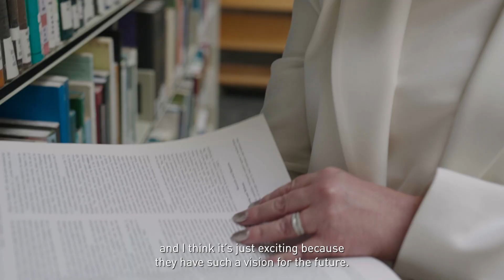A CHAT WITH PROFESSOR JULIE THORNTON - FILORGA USA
Meet Professor Julie Thornton, a Professor in Cutaneous Biology in the UK and a member of FILORGA's Scientific Committee. She is the academic director of the Centre for Skin Sciences. Her research is based on the cellular and molecular processes underlying the skin and hair biology.

WHAT IS THE ROLE OF OUR SCIENTIFIC COMMITTEE?
Four members with different professions and from different countries make up our scientific committee in order to have a multi-disciplinary and multi-cultural approach. During the development process of our products, we interview the experts of our scientific committee to benefit from their vision to design effective products that correspond to women's and men’s needs.